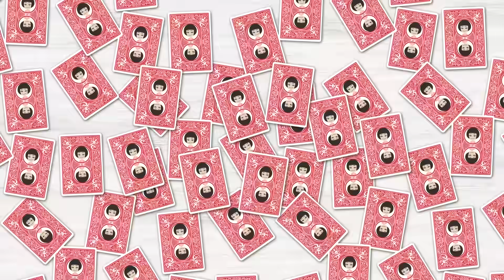【LINE】娘や母に暴言ばかりの定年退職したクズすぎる父親。我慢できず母を守るために出てったら修羅場に…【スカッとする話】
イシシッ！こんにちは！パニ子だよ＼(￣▽￣ )皆さんの周りにもいませんか？口うるさいどころか暴言ばかりの親父。今回は娘や母に暴言ばかりの定年退職したクズすぎる父親とのラインストーリー！